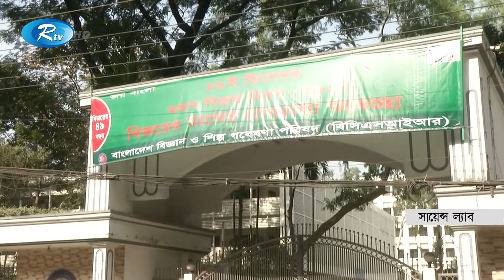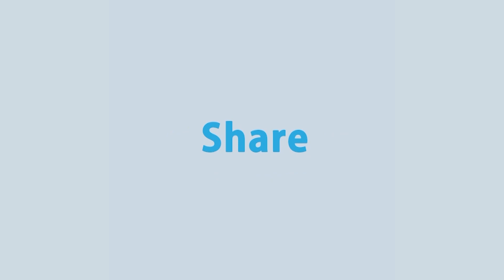নতুন ধরনের করোনা ভাইরাসের সাথে মিল রয়েছে এমন নতুন ভাইরাস বাংলাদেশেও সনাক্ত হয়েছে | Rtv News